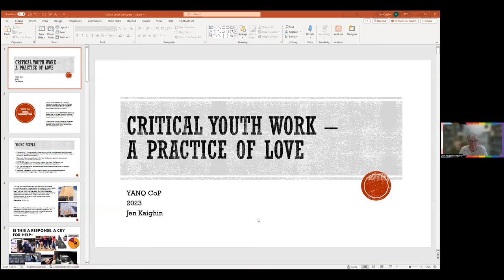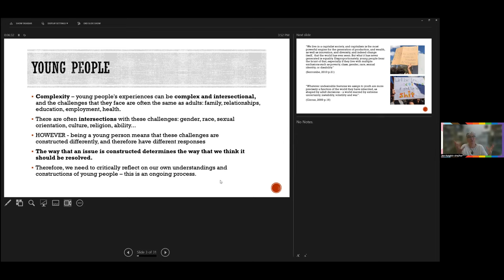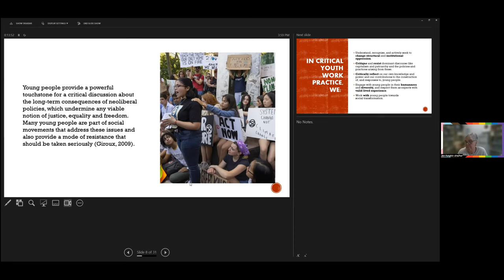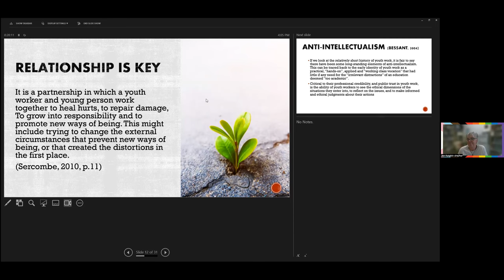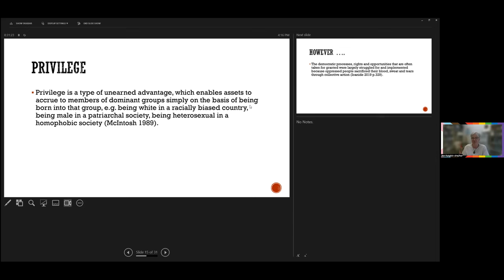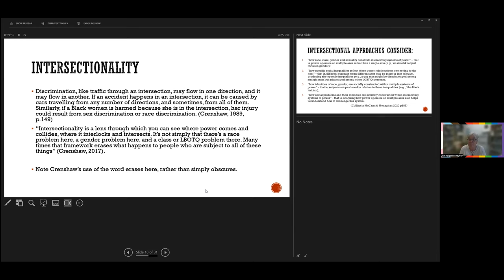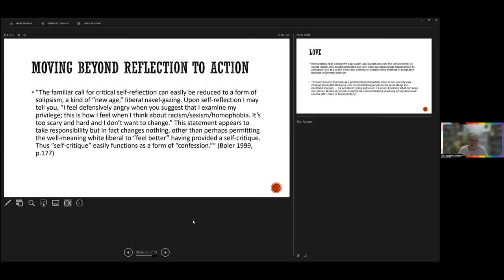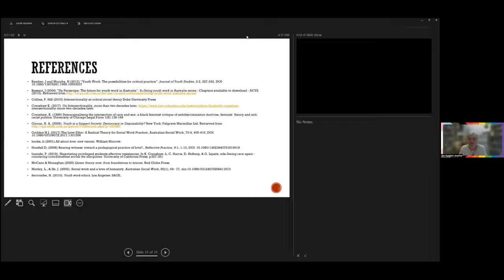Critical Youth Wok - Theory and Practice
Critical Youth Work - Theory and Practice

On Wednesday 6th September 2023 Jen Kaighin facilitated a discussion exploring the links between critical youth work theories and critical practice. The first part of this webinar was lecture based, i.e. a PowerPoint followed by a discussion about practice, and how to enact critical practice in neoliberal (less than critical) youth work spaces.  Jen is currently a lecturer in social work and human services at QUT, prior to joining QUT Jen was a youth work practitioner focused mainly on youth housing and homelessness.